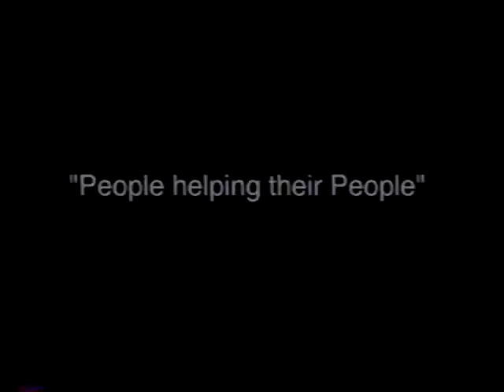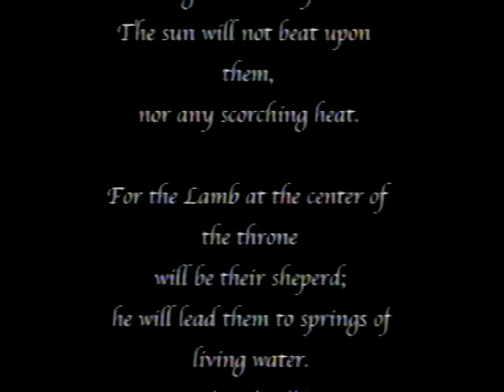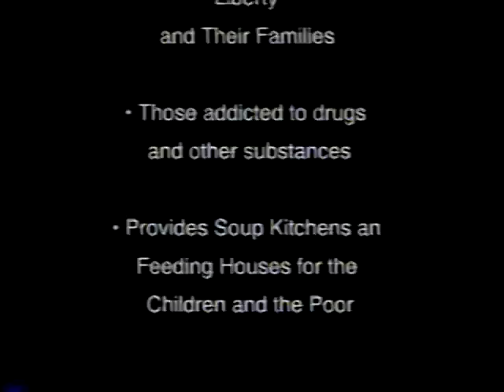Niños de la Calle Guadalajara Jalisco Mex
Producido por Julio Salazar para Fundación Emmanuel Guadalajara A.C.
en el año 2003 aprox.

Hilario Morales ayuda a los niños en sus necesidades básicas, así como espirituales y morales. Hilario tiene varios orfanatorios en la ciudad, y visita las prisiones para llevar la esperanza del evangelio en todo el Estado.